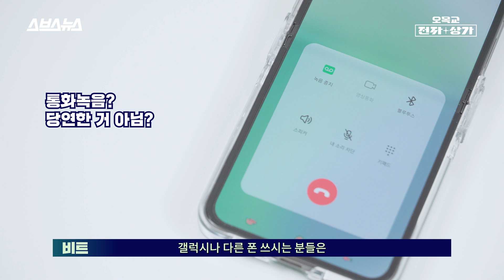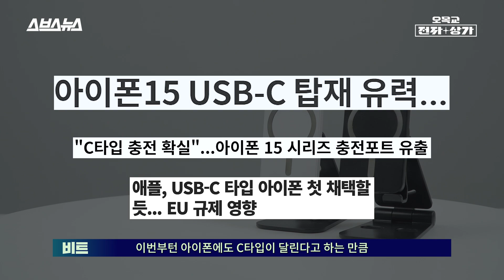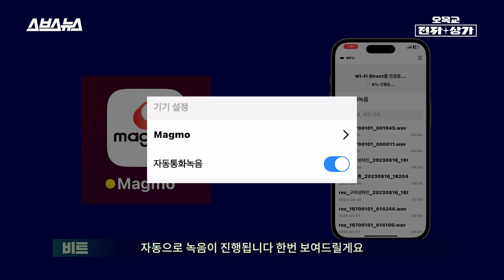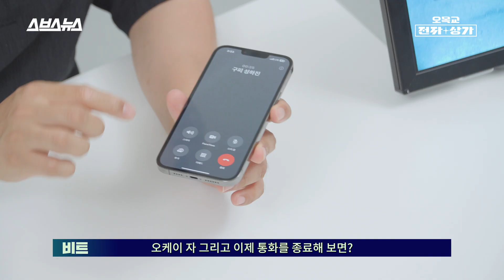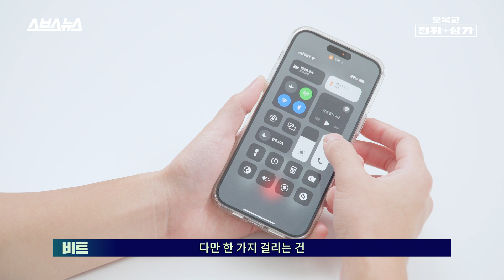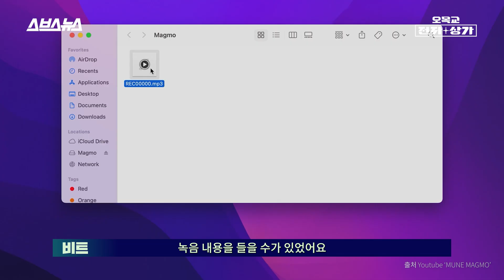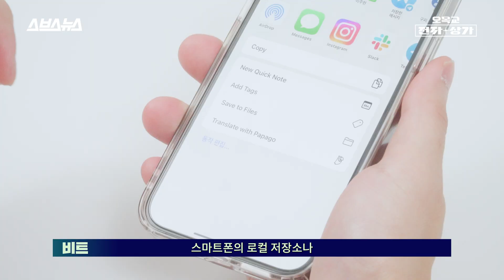아이폰 통화 녹음 이제는 여기까지 됩니다?! 자동 통화 녹음 기능 추가된 아이폰 전용 악세서리 (feat.매그모 프로) / 오목교 전자상가 EP.156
아이폰도 이제 갤럭시처럼 자동 통화 녹음을 할 수 있게 되었습니다. 바로 이 매그모 프로 통화 녹음기를 부착하면 통화 중일 때만 자동으로 녹음기가 작동하는데요. IT 기기에 관심 있는 분들께서는 한 번쯤 들어보셨을 전작 매그모에서는 자동 통화 녹음도 안 되고, 파일을 다른 디바이스로 옮겨야만 들을 수 있다는 한계가 있었습니다. 그런데 이번 신작에서는 매그모 프로 전용 앱이 개발되어 앱을 통해 스마트폰과 기기를 연동하면 자동으로 통화도 녹음되고 녹음 파일도 옮길 수 있다고 하는데요. 이렇게 전작의 한계를 대폭 보완한 매그모 프로, 과연 성능은 어떨지 매그모의 모든 것을 오목교 전자상가에서 리뷰해 봤습니다.

00:00 인트로
00:29 아이폰도 통화 녹음이 된다고?
01:16 매그모 외형 톺아보기
02:43 매그모 사용법
03:28 전작과의 차이점
04:32 어떻게 녹음이 되는 걸까?
05:14 녹음본 음질 확인(조용한 환경)
06:01 녹음본 음질 확인(시끄러운 환경)
06:44 녹음본 음질 확인(케이스 장착)
07:35 아이폰이 아닌 갤럭시로 테스트
08:31 앱을 활용해 파일을 저장하는 법
09:43 매그모 프로의 아쉬운 점
10:24 마무리